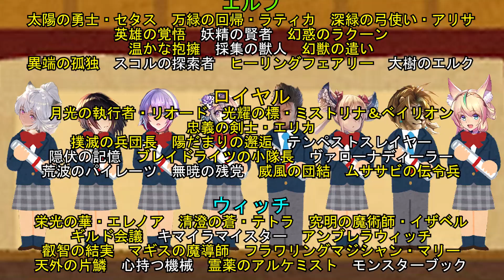【私怨込み】リナセントクロニクル卒業式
【主に使用しているBGM＆効果音＆画像素材】